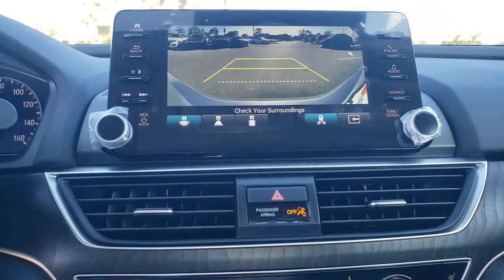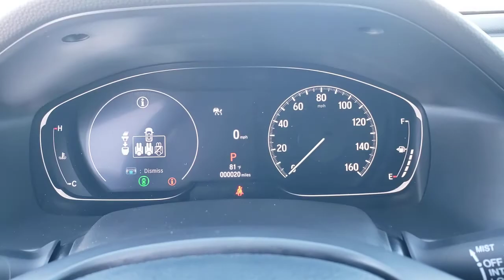2021 Honda Accord Tampa, Clearwater, St. Petersburg, Pinellas Park, Palm Harbor, FL 91812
Lunar Silver Metallic New 2021 Honda Accord available in Tampa, Florida at Crown Honda. Servicing the Clearwater, St. Petersburg, Pinellas Park, Palm Harbor, FL area.

Crown Honda
7671 U.S. Hwy. 19 N.

This vehicle comes well equipped with 10 Speakers 17 Machine-Finished Alloy Wheels 4-Wheel Disc Brakes ABS brakes Adaptive Cruise Control: Adaptive Cruise Control (ACC) with Low-Speed Follow Air Conditioning Alloy wheels AM/FM radio: SiriusXM Apple CarPlay/Android Auto Auto High-beam Headlights Auto-dimming Rear-View mirror Automatic temperature control Brake assist Bumpers: body-color Delay-off headlights Driver door bin Driver vanity mirror Dual front impact airbags Dual front side impact airbags Electronic Stability Control Emergency communication system: HondaLink Exterior Parking Camera Rear Forward collision: Collision Mitigation Braking System (CMBS) + FCW mitigation Four wheel independent suspension Front anti-roll bar Front Bucket Seats Front Center Armrest Front dual zone A/C Front fog lights Front reading lights Fully automatic headlights Garage door transmitter: HomeLink Heated door mirrors Heated Front Bucket Seats Heated front seats Illuminated entry Knee airbag Leather Shift Knob Leather steering wheel Leather-Trimmed Seats Low tire pressure warning Memory seat Occupant sensing airbag Outside temperature display Overhead airbag Overhead console Panic alarm Passenger door bin Passenger vanity mirror Power door mirrors Power driver seat Power moonroof Power passenger seat Power steering Power windows Radio data system Radio: 450-Watt AM/FM/HD Premium Audio System Rear anti-roll bar Rear seat center armrest Rear window defroster Remote keyless entry Security system Speed control Speed-sensing steering Speed-Sensitive Wipers Split folding rear seat Steering wheel mounted audio controls Tachometer Telescoping steering wheel Tilt steering wheel Traction control Trip computer Turn signal indicator mirrors and Variably intermittent wipers. Priced below KBB Fair Purchase Price! Lunar Silver Metallic 2021 Honda Accord FWD EX-L